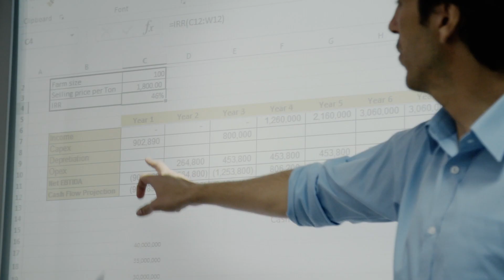TURNKEY PROJECTS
Amiran’s Agro Projects Division prides itself in creating ‘Complete Solutions’ based on a turn-key project approach, which is supported by the highest quality inputs available in the market.

With a ‘hands on’ approach, the division has helped to build the first flower farms in Kenya, complete with greenhouses and advanced irrigation systems at the time and has since erected 90 percent, 2700 hectares of the 3000 hectares of greenhouses in Kenya.

The majority of the greenhouses in use by flower and horticulture export farms in the country today were put up by Amiran, which initially brought in Israeli technicians to oversee and set them up and has over the years trained its team of Kenyan professionals to do the same with the same precision, care and technical know-how.